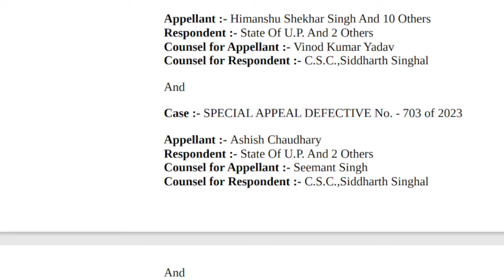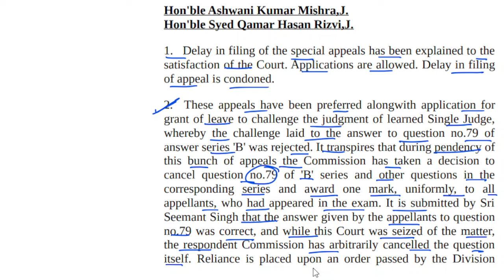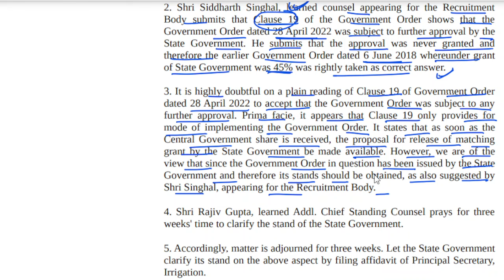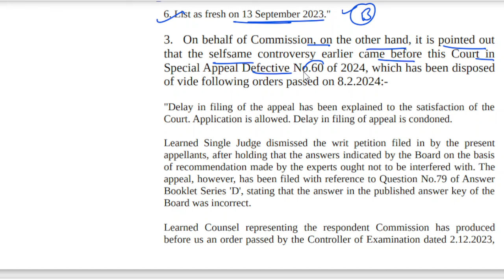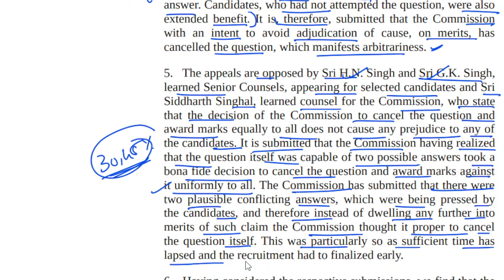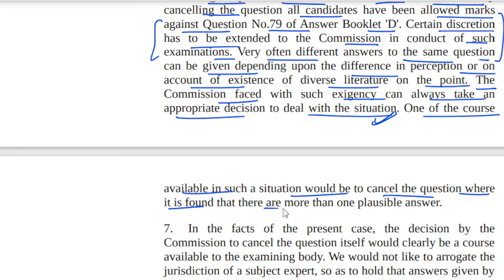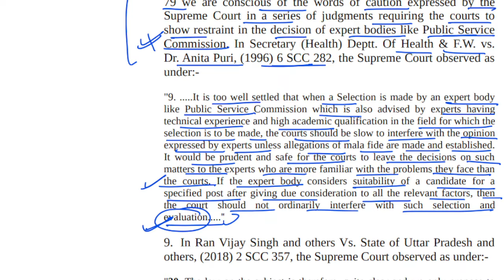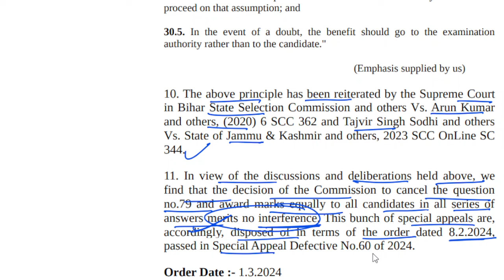up lekhpal latest news | up lekhpal dv date |Up lekhpal court case update today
allahabad high court case status,solar pump question lekhpal